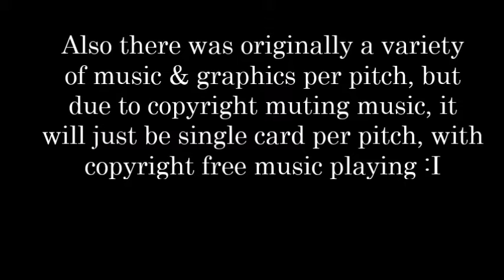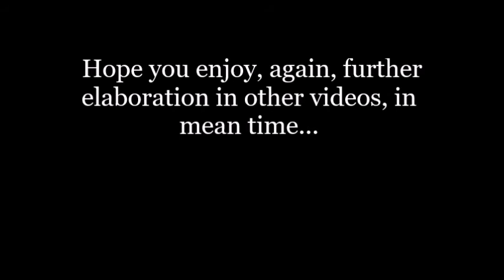Personal Pitch Teaser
the hype